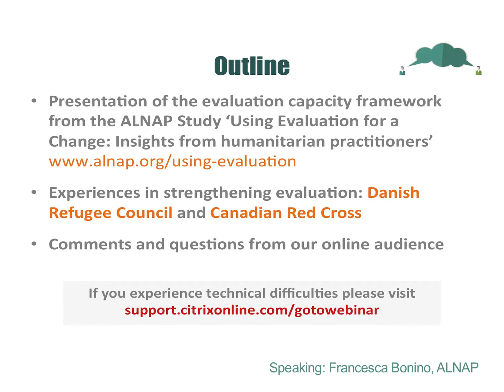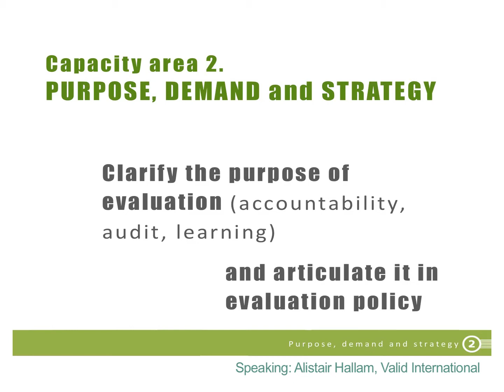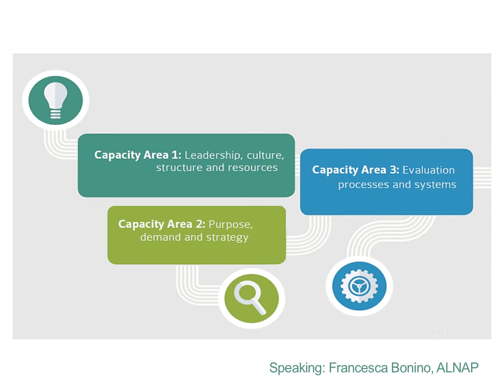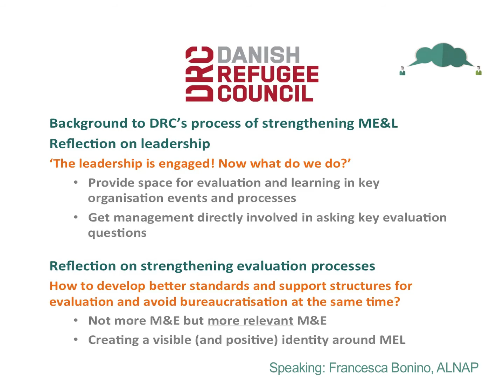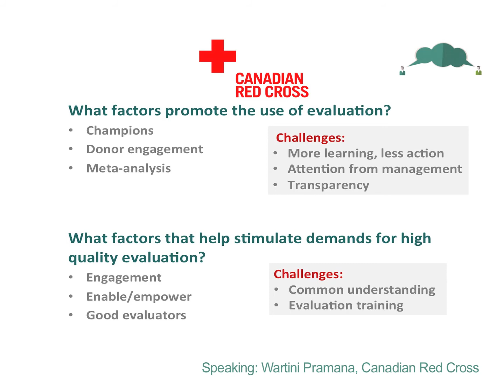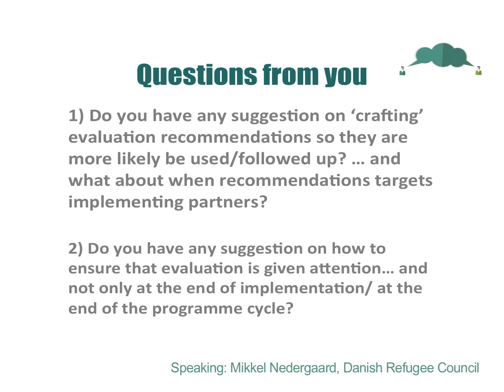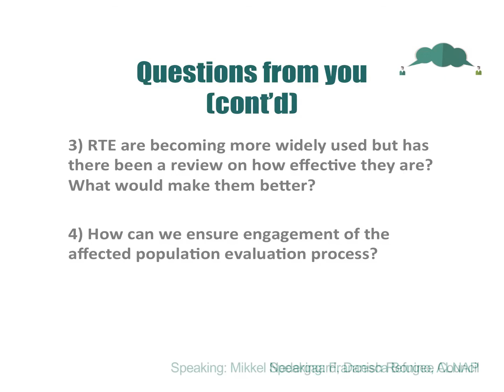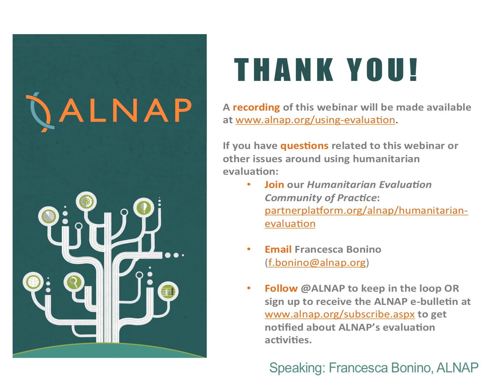ALNAP webinar: Using Evaluation for a Change - insights from humanitarian practitioners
This is a recording of a webinar (26 June 2014) featuring a presentation of the evaluation capacities framework from the ALNAP Study Using Evaluation for a Change and including a discussion with two members of the ALNAP Humanitarian Evaluation Community of Practice, Danish Refugee Council and Canadian Red Cross.